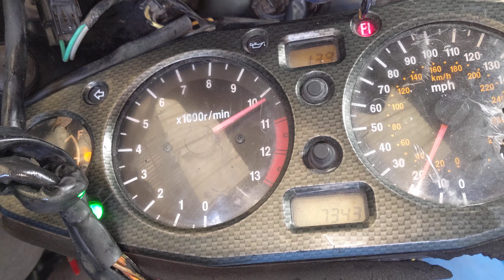# 6310 Starting Wrecked 2004 Suzuki Hayabusa with 7,343 Miles